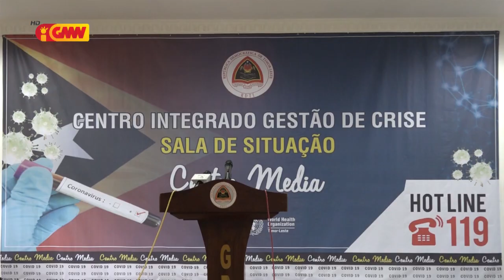Horta konsidera COVID 19 iha rai laran laos Politizadu maibe iha Evidensia